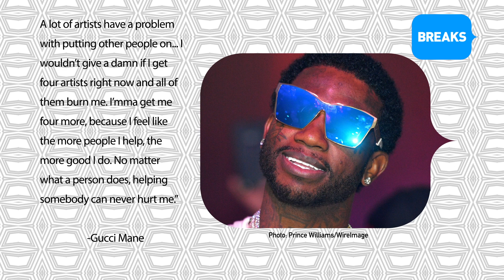Gucci Mane Grabs First Billboard Number One Spot With 'Everybody Looking'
The rapper is on a hot streak since his release from prison.